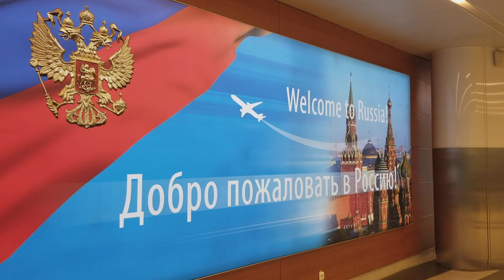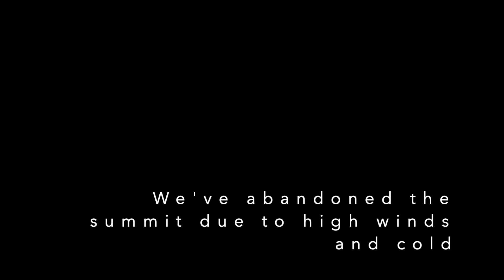Mount Elbrus Climb (2019)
A trip to Russia and a failed attempt on Mt Elbrus, September 2019. Turned back at 5000m due to bad weather.